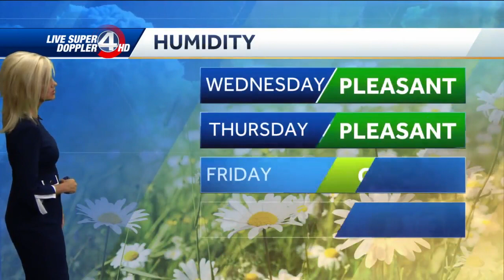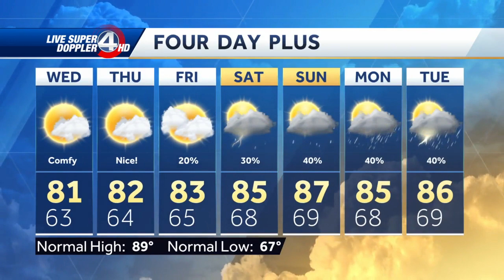Less humid today